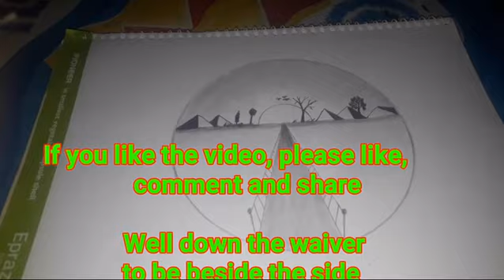How to draw scene with pencils.//See how to draw a scene with a bridge over the river.